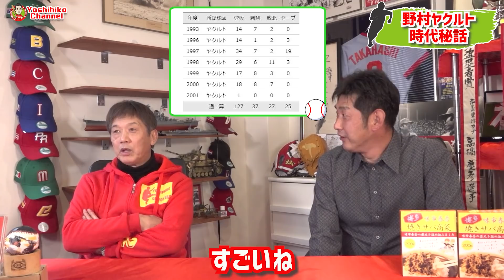【魔球】高速スライダーを操る男「伊藤智仁」を西村龍次さんが語る【野村克也】【ヤクルトスワローズ】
■2022年度版ヨロピコパーカーの販売はこちら■
S～XLサイズ　5980円(税別)
※ご注文時にサインの有り無しをご選択ください。

■西村龍次さんコラボ■
#1 【神回】元祖優勝請負人！ヤクルトスワローズレジェンドOB西村龍次さん登場！【西村龍次】【高橋慶彦】【プロ野球OBに会いに行く】

#2【魔球】高速スライダーを操る男「伊藤智仁」を西村龍次さんが語る【野村克也】【ヤクルトスワローズ】

#3 【事件勃発】西村さん現役時代に慶彦さんから突然蹴とばされました！【西村龍次】【ヤクルトスワローズ】【プロ野球OBに会いに行く】

#4 【覚醒】最初は打てなかった！？古田敦也さんはどうやって覚醒して首位打者になったのか…覚醒秘話を語る【西村龍次】【高橋慶彦】【プロ野球OBに会いに行く】

#5 【ヤクルト】まるで化け物！？西村さんが語る川崎憲次郎【西村龍次】【高橋慶彦】【プロ野球OBに会いに行く】

#6【当たり年】1989年史上最高の当たり年！野茂ドラフトを語る【西村龍次】【高橋慶彦】【プロ野球OBに会いに行く】

#7 【激白】王監督と野村監督の2人で正直怖いのはどっち？「絶対王さんです！」ヤクルトとダイエーで開幕投手の西村さんが語ります【野村克也】【王貞治】【プロ野球OBを回る旅】

#8 【スワローズ】ヤクルトスワローズが日本一になった理由！高津監督の男気【西村龍次】【高橋慶彦】【プロ野球OBに会いに行く】

#9【最終話】2桁勝利5回！西村龍次流！投球術　結果を出せた理由【西村龍次】【プロ野球OBを回る旅】【ヤクルトスワローズ】

1975年、広島東洋カープ にドラフト3位で入団、3度の盗塁王獲得。
33試合連続安打の日本記録を樹立。

前回の動画
【神回】元祖優勝請負人！ヤクルトスワローズレジェンドOB西村龍次さん登場！【西村龍次】【高橋慶彦】【プロ野球OBに会いに行く】